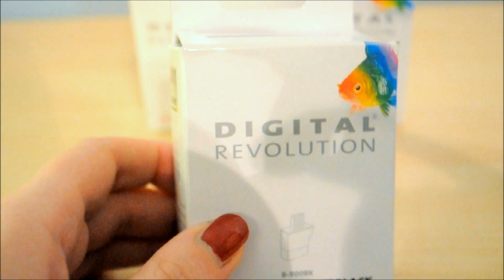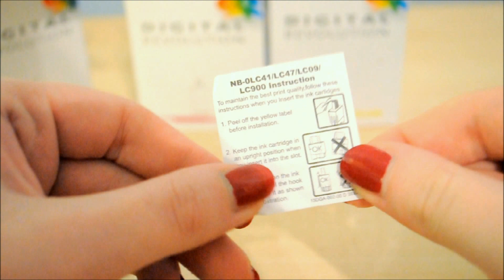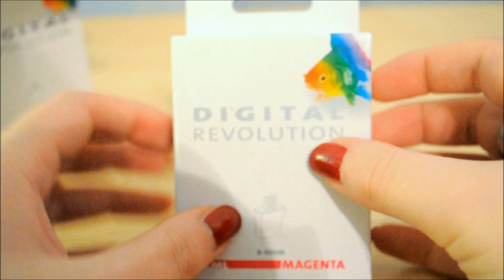ASMR Sounds: Unboxing Printer Cartridges (Plastic, Cardboard and Cutting Sounds)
I used a different microphone to improve the sound quality. It's not perfect, but better than before (I hope!)! Please enjoy! :)